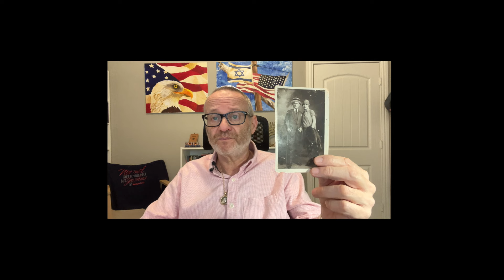International Holocaust Remembrance Day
Please take the time to remember, pray and retell the story.

Reading material:
NIGHT by Elie Wiesel

The Sunflower by Simon Wiesenthal

The world Holocaust Remembrance Center at Yad Vashem, Jerusalem